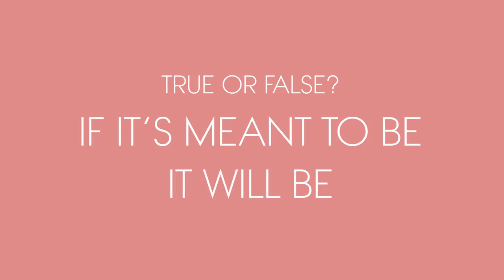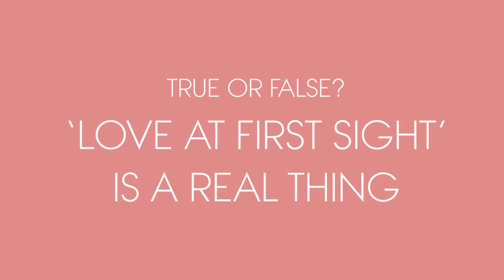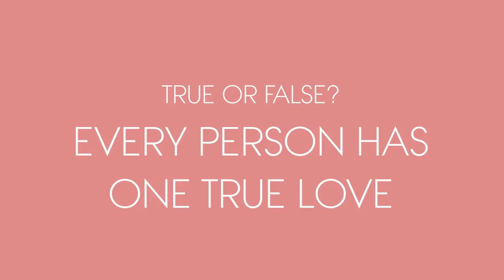Yara Shahidi and Charles Melton Play 'Fact or Fiction' | Teen Vogue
‘The Sun is Also a Star’ co-stars Yara Shahidi and Charles Melton reveal what they think about love. Fact or Fiction? Is love at first sight for real or does it only happen in the movies? Do opposites really attract? Find out as Yara and Charles’ love knowledge is put to the test by the experts!